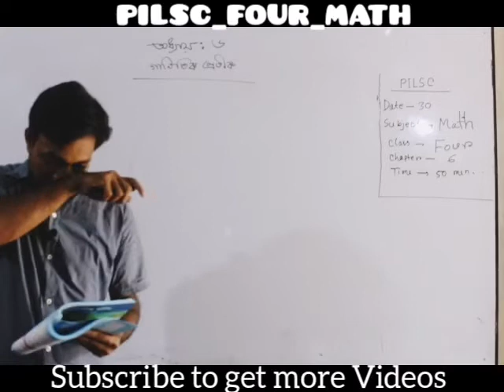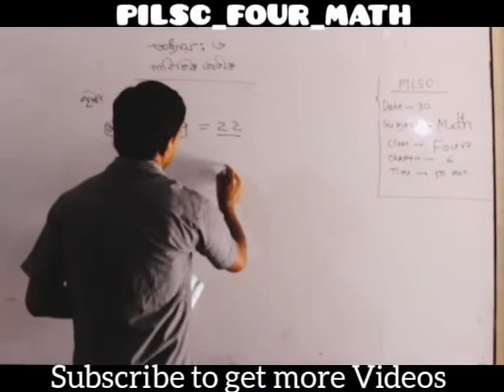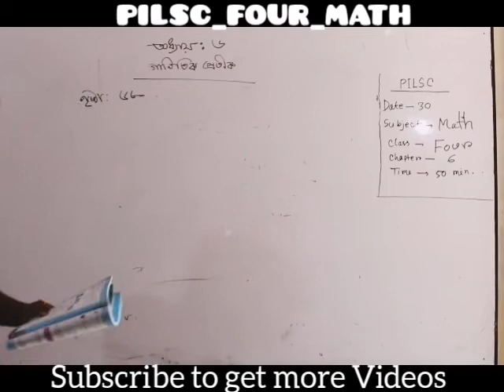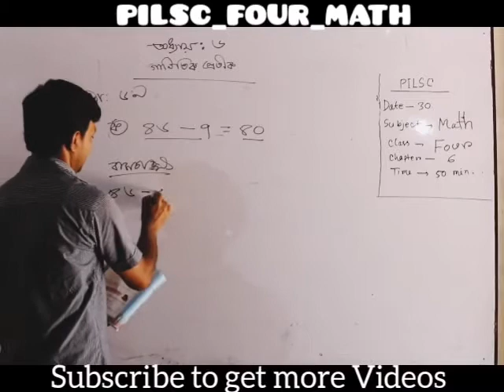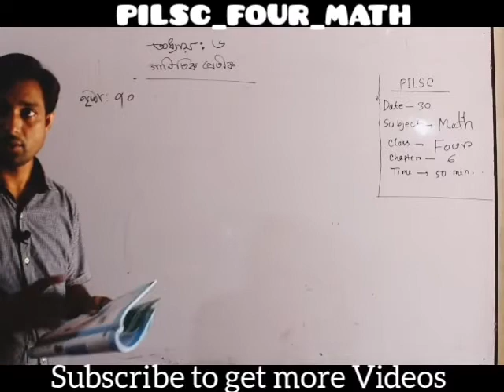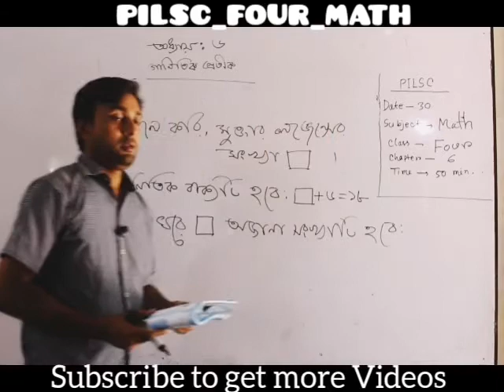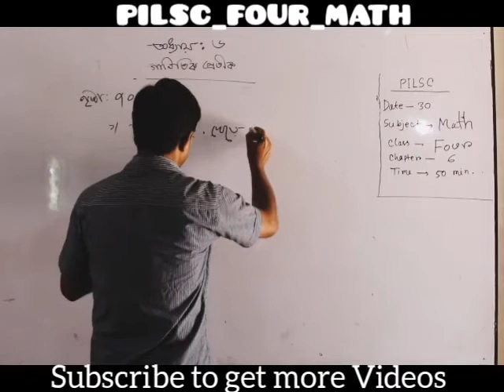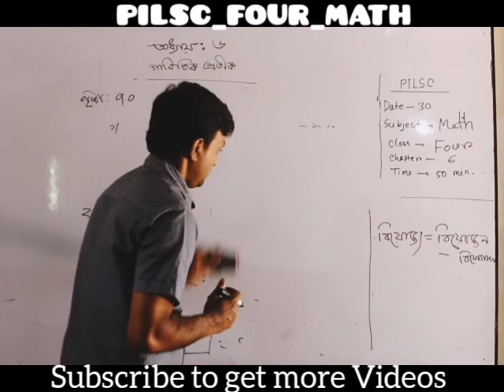PILSC- FOUR- MATH- Day- 2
Chapter 6 by Mukul sir